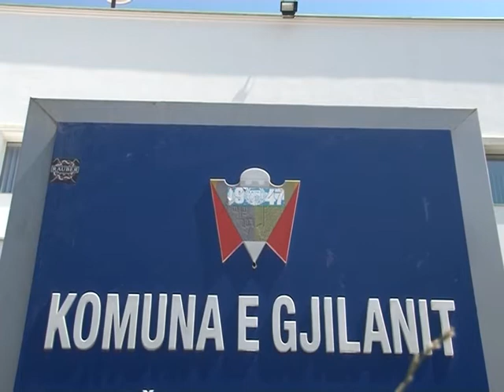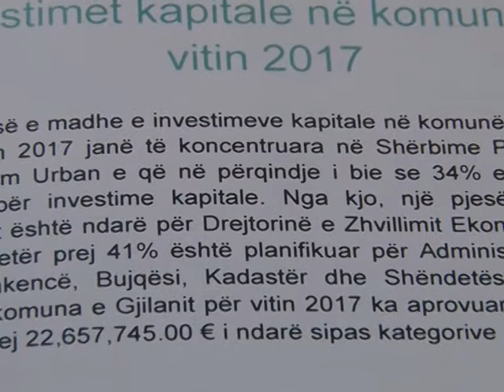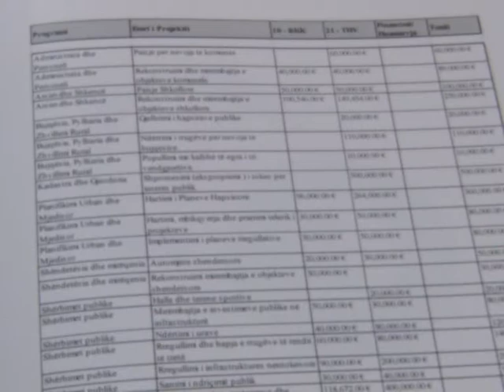Instituti për politika zhvillimore (INDEP) monitoron transparencën e komunës së Gjilanit -TV VALI-